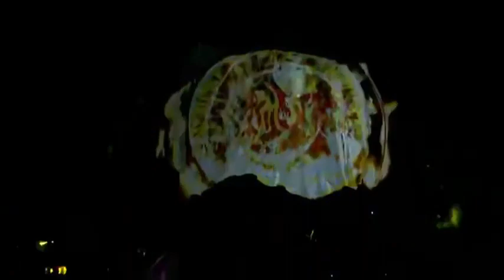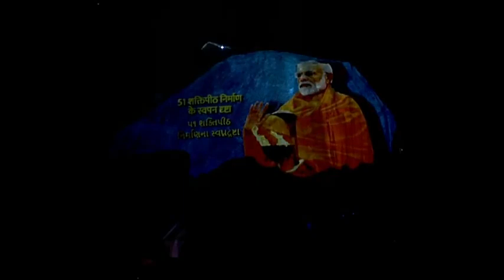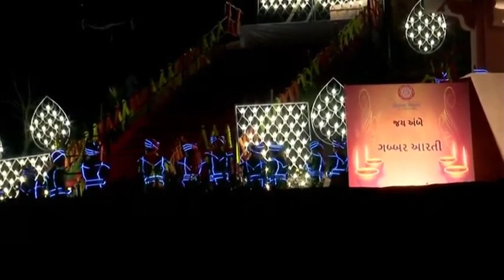Light & Sound Show Ambaji| 51 શક્તિપીઠ પરિક્રમા ઉદઘાટન CM ગુજરાત live 8/4/2022